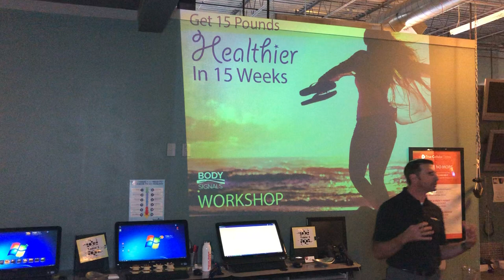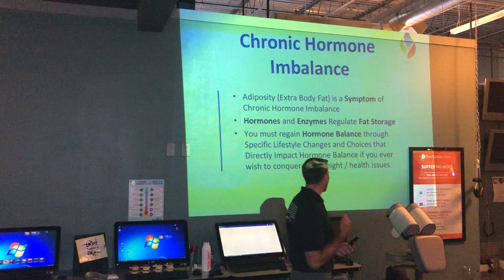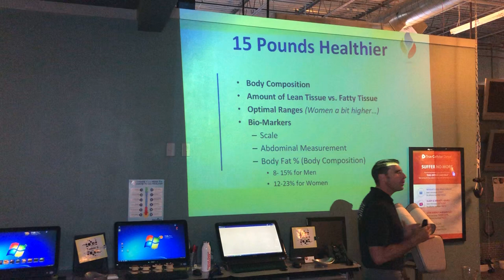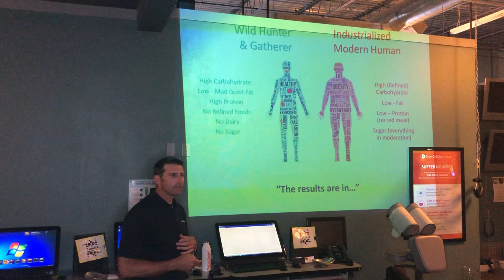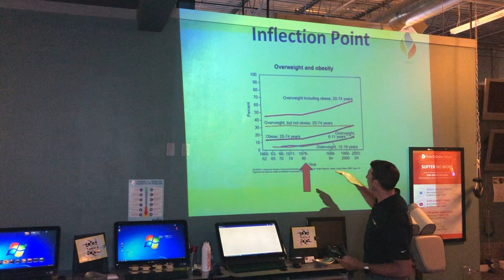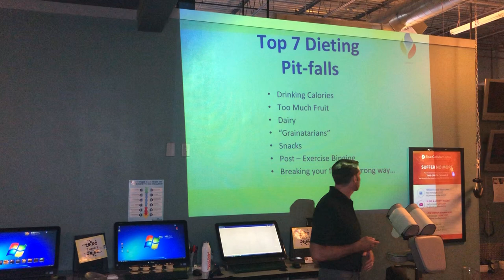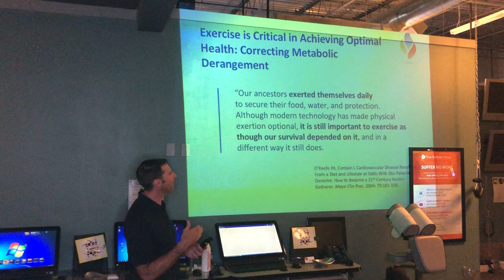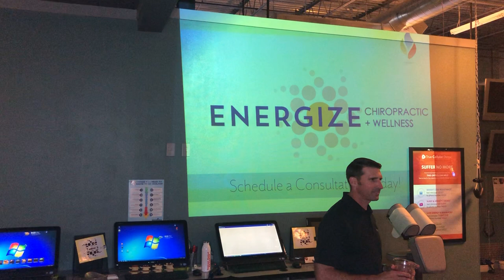15 pounds Healthier in 15 weeks!!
Dr. Jeremy unveils the secrets behind weight loss resistance and balancing the hormones that drive our body to store that unwanted fat.  He also dives into why the scale is not the best way to judge your progress as you shift to a healthier lifestyle!